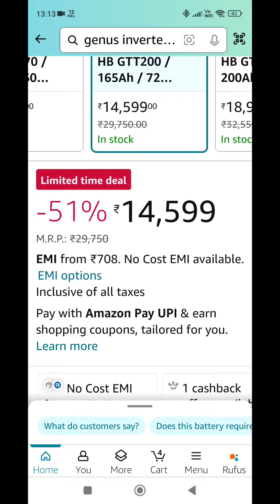GENUS BATTERY AMAZON GREAT INDIA FESTIVAL OFFER!20/30%TAK DICSOUNT!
HII.

  i am sandeep wellcome to our youtube channel tech sandeep...